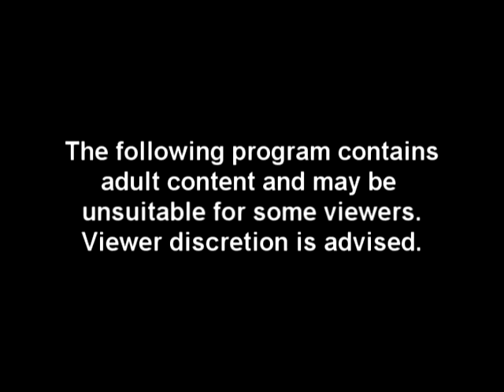The Psychotic Comedian - Episode #151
Paul "The Pounder" explains the practice of "seagulling"...